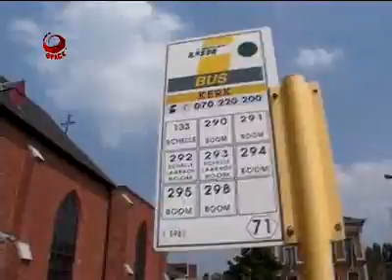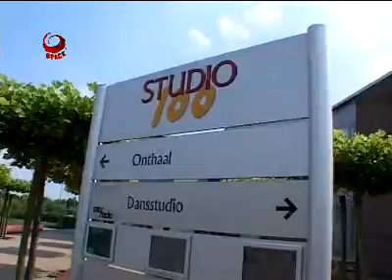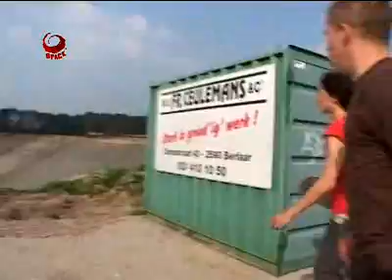6pack Kutdorp Schelle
6pack's kutdorpen verkiezing in het Belgische Schelle.

Met Tim en Steven